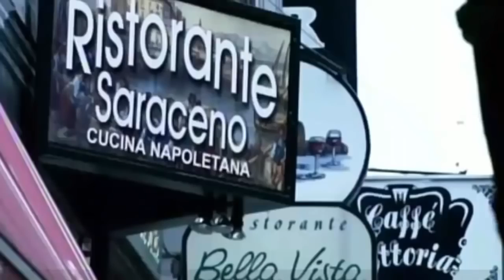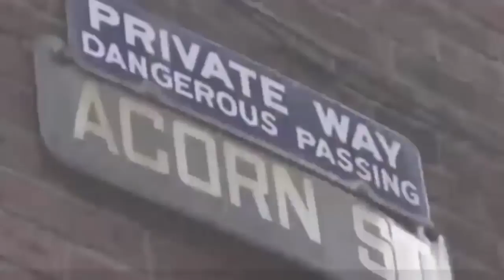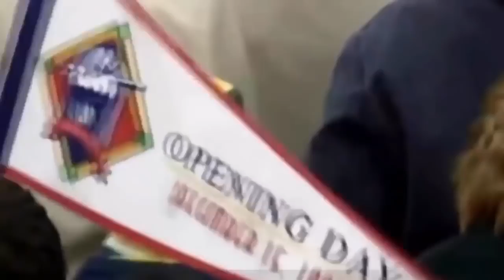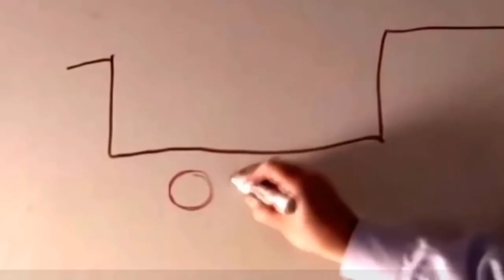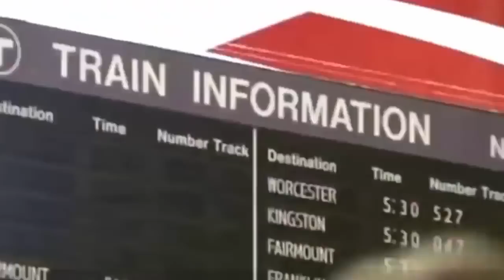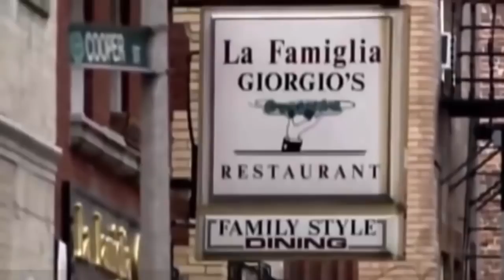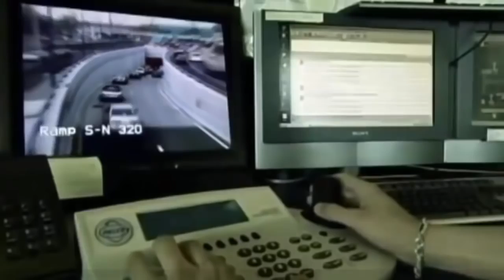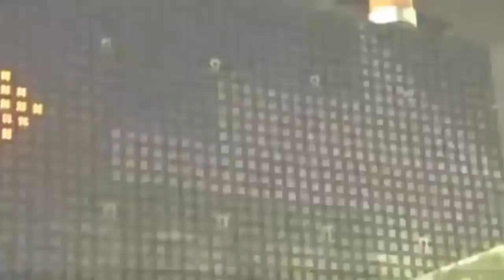National Geographic Documentary - The America's Huge Dig - Full Documentary